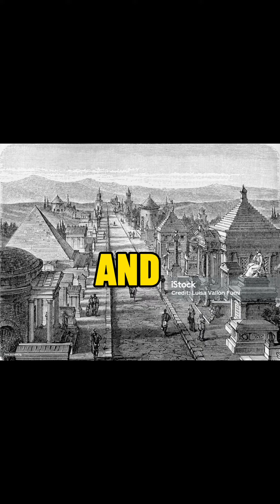The Surprising Journey of Augustus Caesar: From Obscurity to Legend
Augustus Caesar was the first Roman emperor, and he ruled for over 40 years. He brought peace and prosperity to the empire, and he is considered to be one of the greatest Roman emperors of all time.

In this video, we'll take a look at Augustus's life and accomplishments. We'll learn how he rose to power, how he ended the Roman civil war, and how he created the Roman Empire.

romanempire augustus biography history channel#history channel shows#history shows#history documentary#history channel full episodes#the history channel#roman empire#documentaries#roman legionary#true size of a roman legion#Roman legion ancient rome